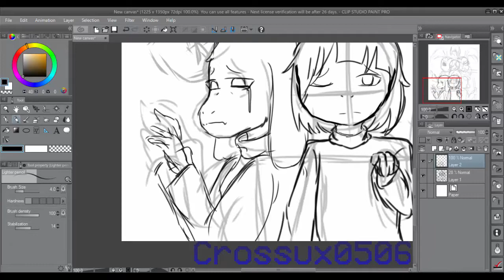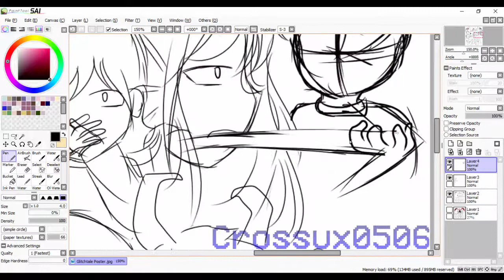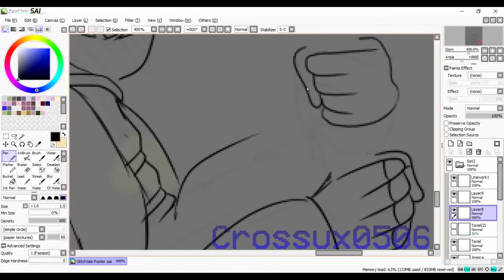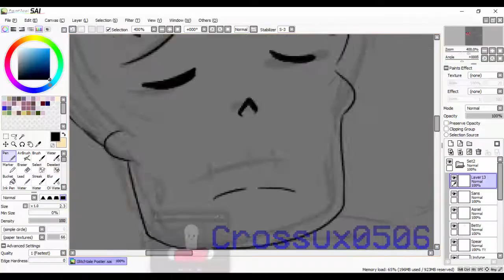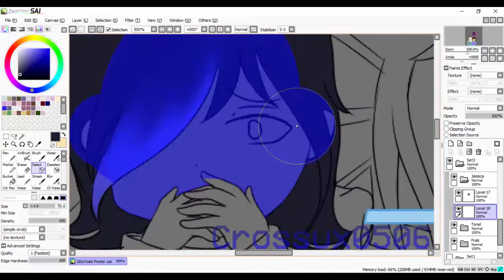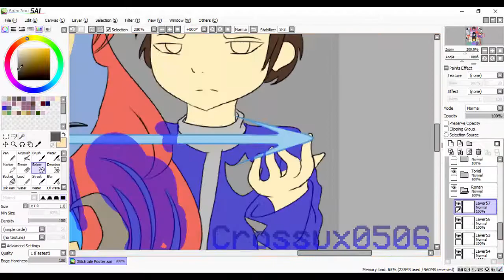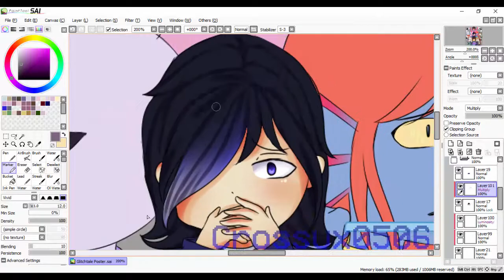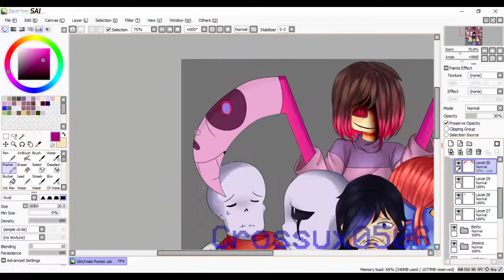*You can't run from your fears forever. | Glitchtale [Speedpaint]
Sooooo. to recap, the episode focused on the characters being manipulated by fear, in other terms, they were afraid of something, all of them.(well... except ronan lol xD)
Aaaaand i need to improve my effects style

Programs used:
Paint Tool SAI,Clip Studio Paint, Camtasia Studio 8
Time Taken:4 hours and 50 mins